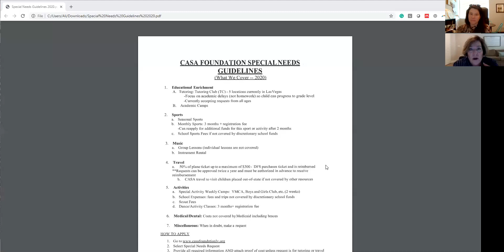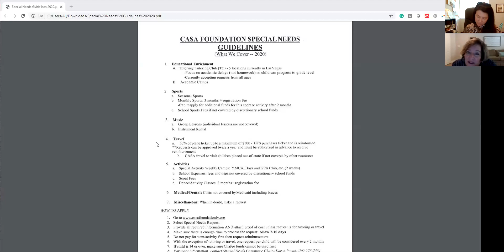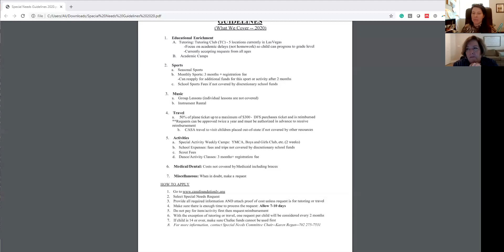Foster Change Community Connection: CASA Foundation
Foster Change board member Ali Caliendo sits down with Lorrie Curriden, President of the LV CASA Foundation, to discuss what the CASA Foundation can do to help with requests for tutoring, activities, and other special needs for children in foster care!